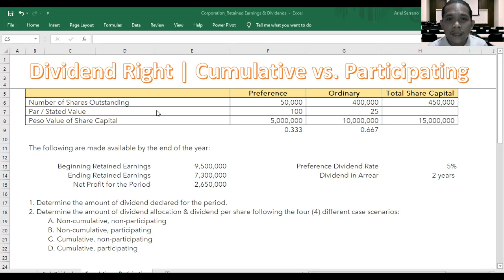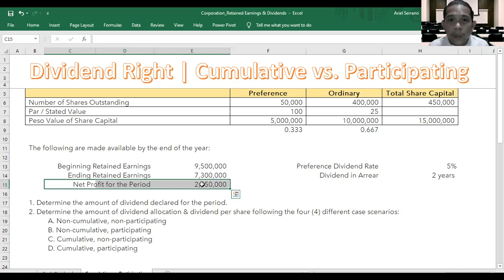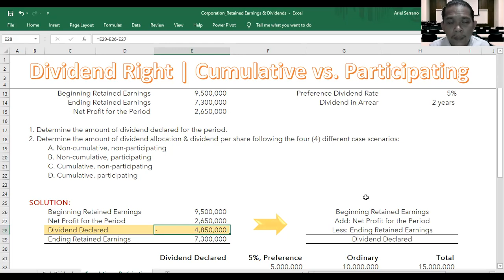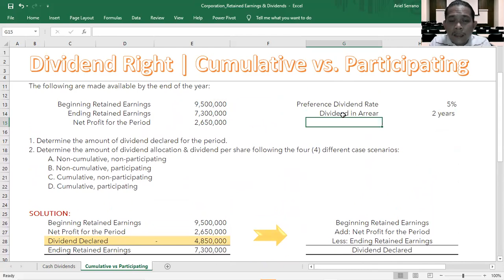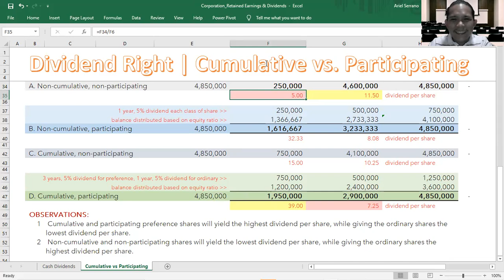Cumulative, Non-Cumulative, Participating, Non-Participating | Preference Dividend Right | v2021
This is a simple comparative illustration on how to compute for the dividend, and how it is allocated when there are 2 classes of shares. This also covers quick discussion on dividend per share.